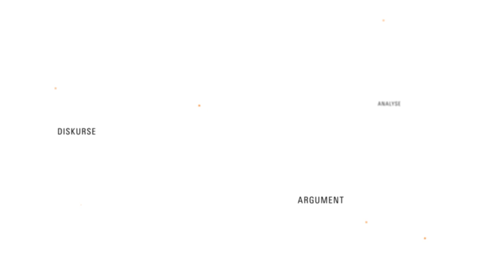Ende Gelände - Was wollen die Klimaproteste?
Interview mit Insa Vries, Aktivistin bei den Protesten von 'Ende Gelände' gegen die Kohleförderung im rheinischen Braunkohlerevier.